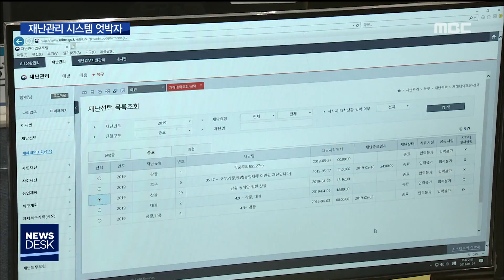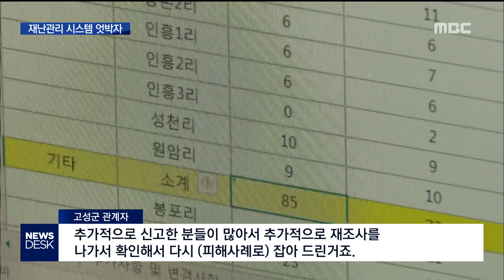2019. 6. 27 [원주MBC] 산불 피해 조사,정부 따로 지자체 따로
■ 산불 피해 조사,정부 따로 지자체 따로

국가재난정보 관리시스템에는

속초·고성 산불 피해액이 초기에 조사된

1,300억여 원만 나타나고 있습니다.

하지만 산불 복구 초기에 입력기간이 짧아

피해조사가 잘못되거나 누락된 경우가 많아

제도적 보완이 필요합니다.